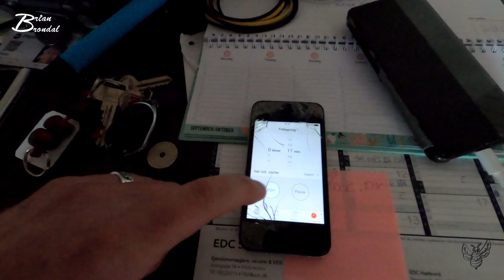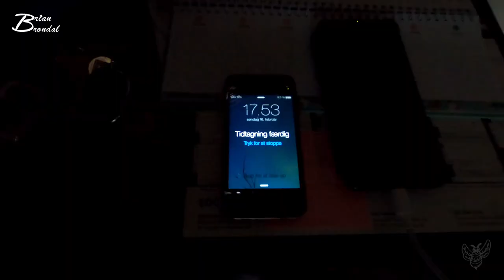Mmmmmm PIZZA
Instergram : thedanishbrumbas

Galaxy
Facebock: